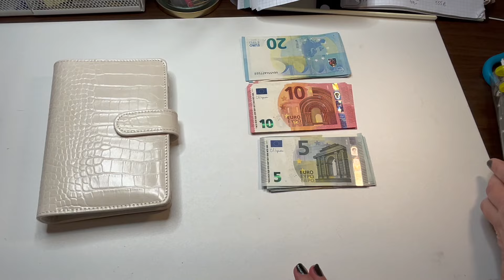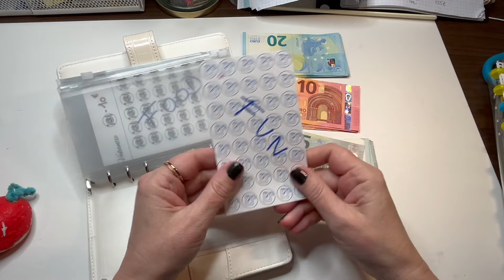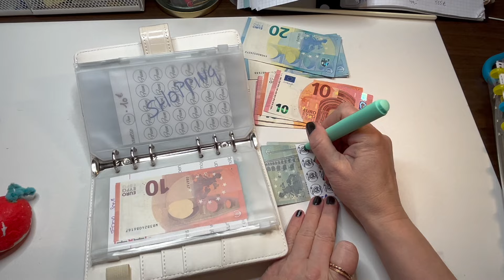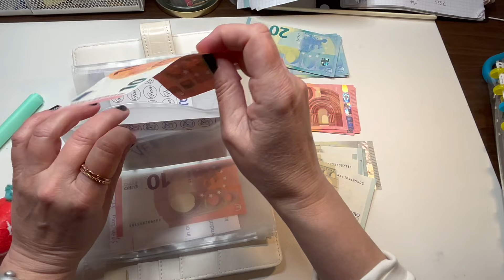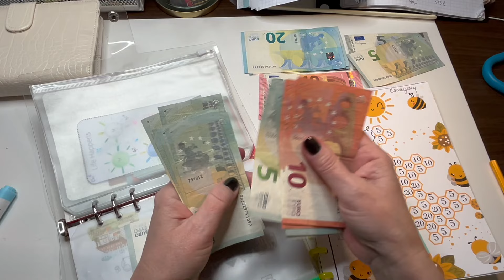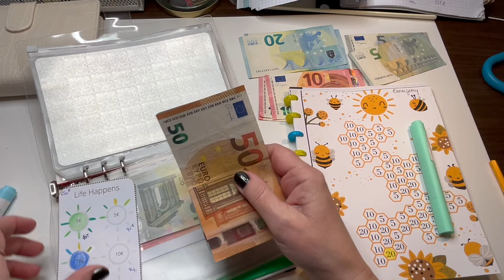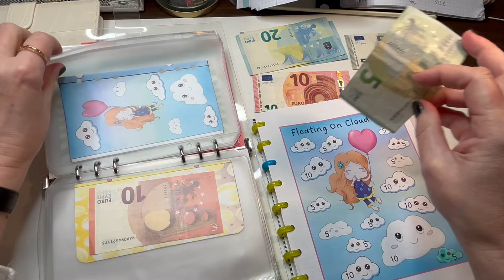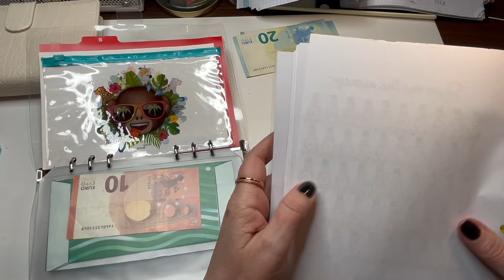210 euro verdelen in A5 challenge boek I Vakantiebinder I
het leukste aan het budget is voor mij wanneer ik challenge binders kan stuffen 😉

Challenge  @lisagratefulme @2SisterBees